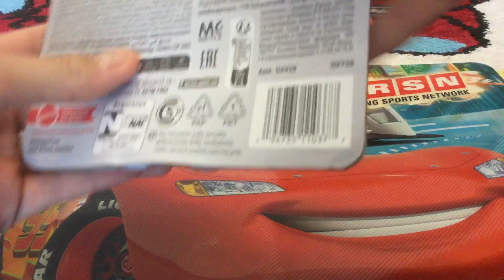CARS| MALLORY KARHUT-UNBOXİNG&REVİEW